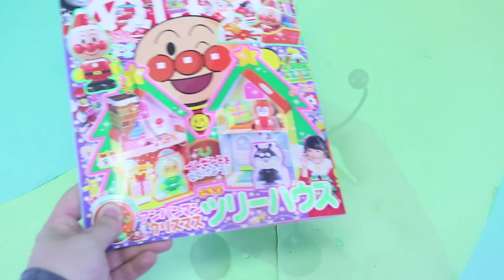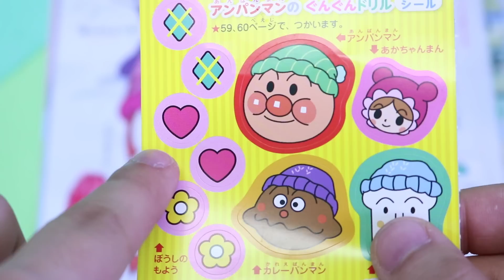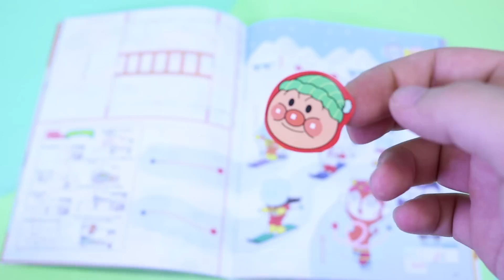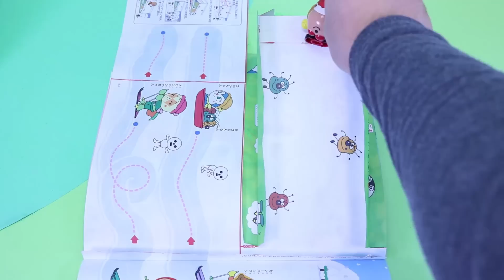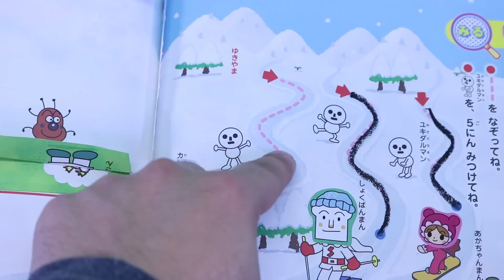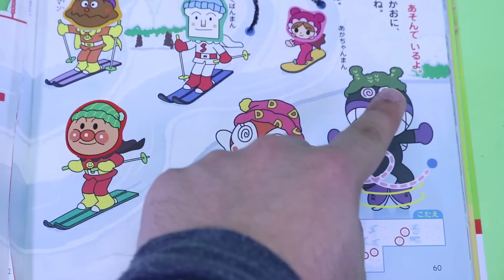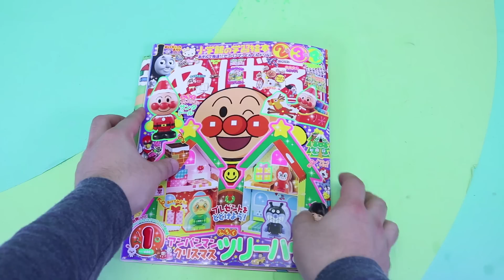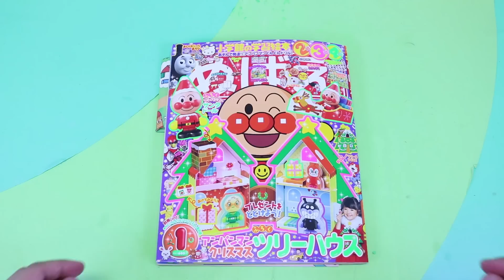アンパンマン おもちゃ ぐんぐんドリル ゆきあそび♪ めばえ 1月号 ふろく Anpanman Toy Gun Gun Drill Mebae Appendix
アンパンマン おもちゃ ぐんぐんドリル ゆきあそび♪ めばえ 1月号 ふろく Anpanman Toy Gun Gun Drill Mebae Appendix(●´ω｀●)

★★★★アンパンキッズTVに出演していただけるお友だち 大募集！！！YouTuberになりたい子 この指とーまれ！! ★★★★

↓アンパンキッズTVへの連絡方法はこちらです
★LINE＠への登録及びご連絡
LINE ID検索→　＠wto8931q （※@を忘れないように！）

*～*人気のオススメ動画Popular Recommended videos*～*
【クレヨンしんちゃん まいにち げんきの おやくそく メルちゃんもいっしょにお約束まもれるかな〜？ めばえ 12月号 ふろく】

【アンパンマン おもちゃ クリスマス シールあそびバッグ ベビーブック 1月号 ふろく】

【もこもこモコウォッシュで遊んだよ💗さおりん＆ひよちゃん 洗濯機 おもちゃ ミルキーハウス Milky House】

【アンパンマンおもちゃアニメ アンパンマンとなかまたちブロックセット 遊び方】